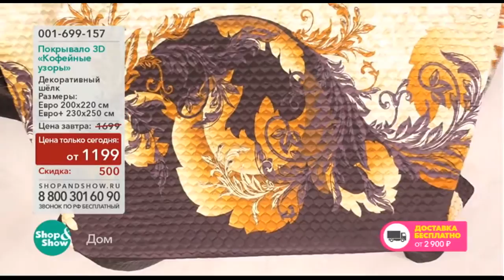Shop & Show (Дом). 001699157 Покрывало Кофейные Узоры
Обзор на товар Покрывало Кофейные Узоры